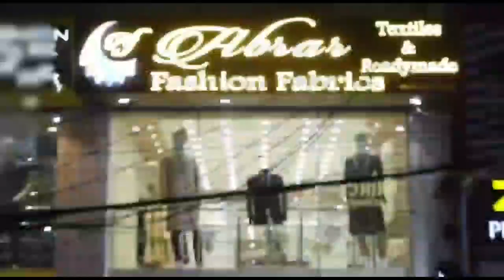Moinabad Constable Caught by ACB While Taking Rs.10k to Handover Bike.